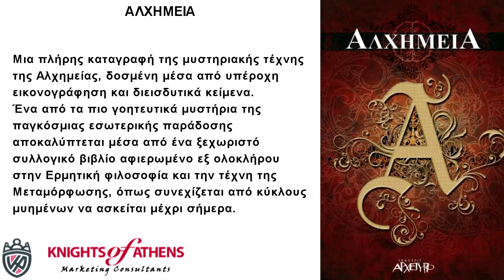ΑΛΧΗΜΕΙΑ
Εκδόσεις ΑΡΧΕΤΥΠΟ
Καθ. Χατζηδάκη 9
54655 Θεσσαλονίκη